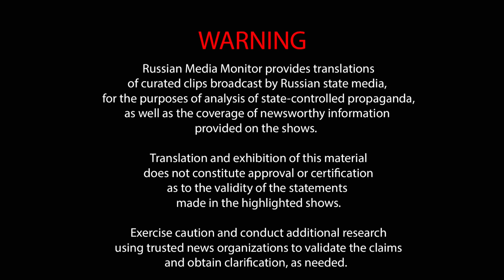Margarita Simonyan compares Zelensky to Napoleon